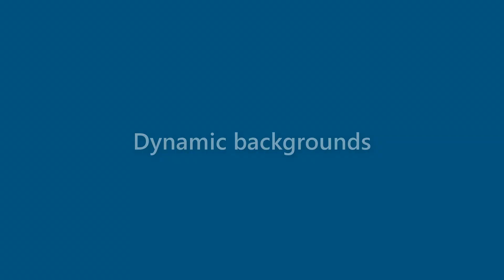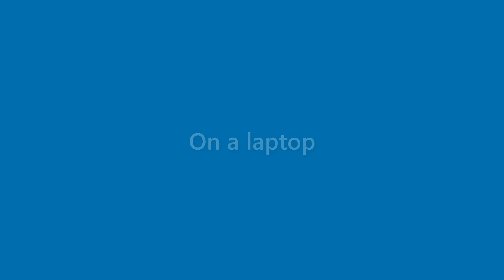Matteo House - appearance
Name Look - Matteo House - appearance. In this video we present "Matteo House" name look and feel in various scenarios.
This video will cover:
How does "Matteo House" look as a personal letterhead?
How does "Matteo House" look on a business card?
How does "Matteo House" look on a computer/laptop screen?
How does "Matteo House" look with different background colors?
How does "Matteo House" look with various fonts?